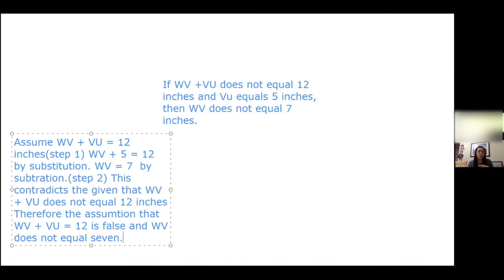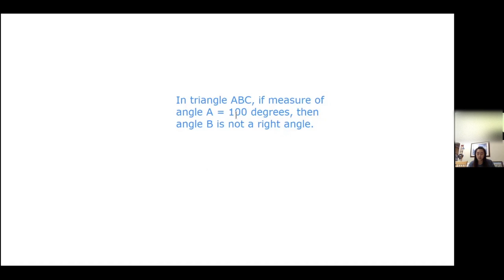Indirect Proofs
In this video, students will learn about writing indirect proofs

Follow us on:
Instagram & Facebook @leadersunitedforchange

Video Editor: Andrea Shin